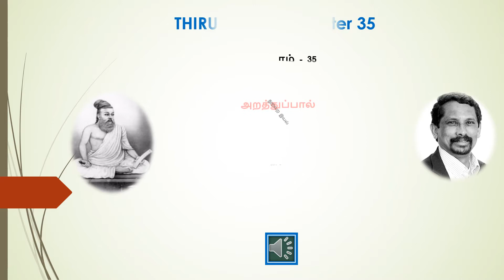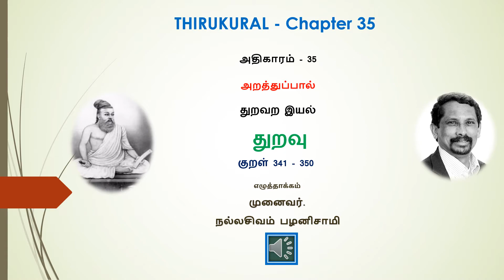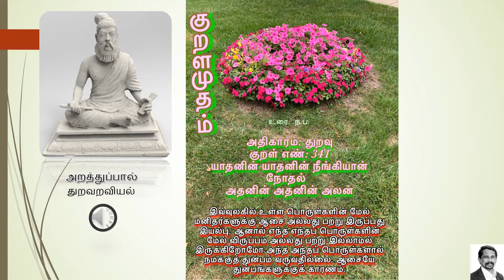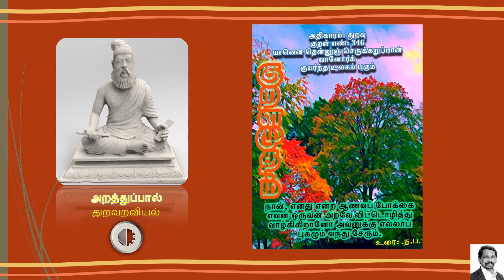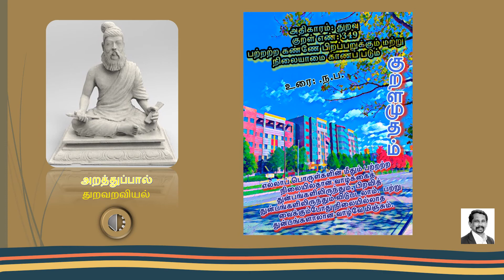Thirukural Chapter 35